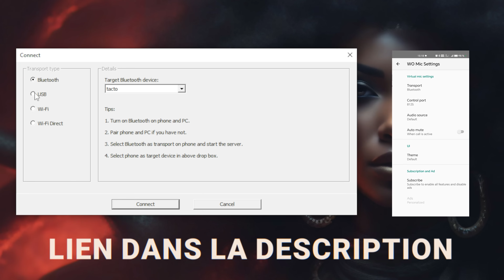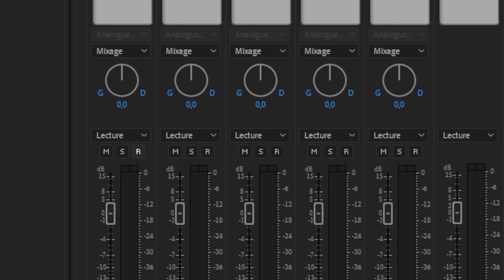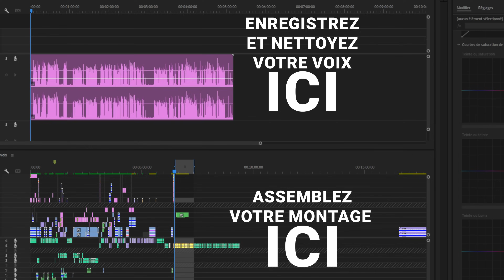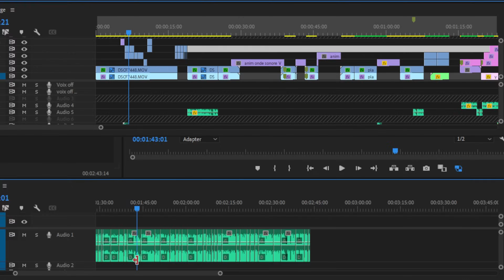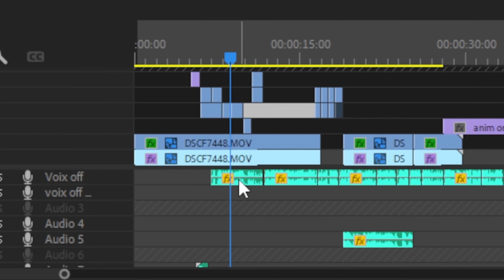PLEURE ! Tu T'es Acheté Un Micro Pour Rien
Si vous voulez vous aussi soutenir la chaine n’hésitez pas

Les fonds vont servir à booster le serveur discord et à améliorer la qualité des vidéos

N'ayez pas peur de SORA

 J'ai utilisé Envato Element pour les musiques et images de stock

Ma caméra

ma carte graphique

mon moniteur principal

mon casque

mon clavier midi

Mes enceintes

ma souris

🔔 Si vous souhaitez être mis au courant de la sortie de mes formation Mon site de formation

Malgré la ressemblance je ne suis pas Peter McKinnon 😉